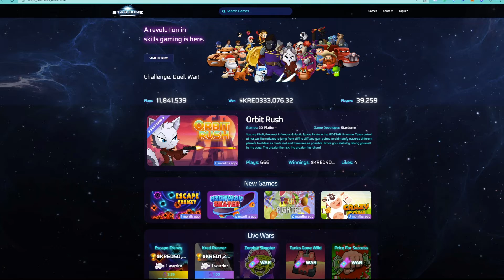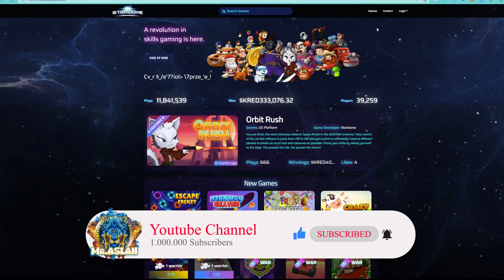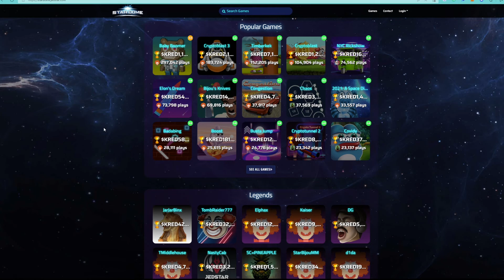JEDSTAR - STARDOME Beta is here!!